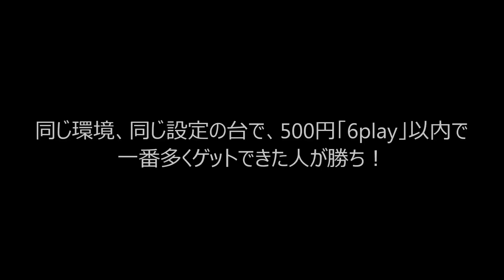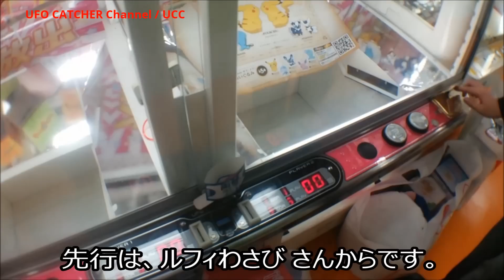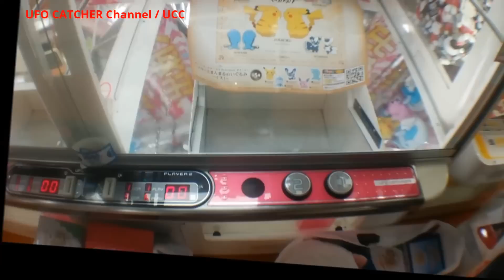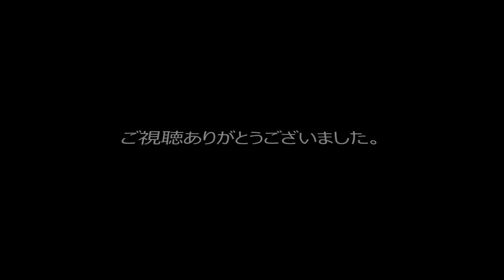UFOキャッチャー コラボ企画 ルフィわさび さんと対決！第2回戦目 S字フック編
私が今仕事の関係で転勤している所が、わさび氏と同じということもあってツイッターで連絡取りあって、オフ会することが決定しました(*^^)v
オフ会で設定金額500円で多く取れたら勝ちという対決をしてきました。
果たして、2回戦目で勝つのは誰でしょうか・・・
(It was decided to meet because a place for me to be transferred in the relations of the work now was the same as Mr. Wasabi.
The confrontation of the victory was done when it was removed by many by the setup amount of money 500 yen at off meeting.
As expected, who is it to win in the battle twice?  )

景品、・「バンプレスト」 ポケモンぬいぐるみ
(Premium) ・「Banprest」 Pokemon Dool

機種、・「SEGA」UFO CATCHER 8
(Model,)

料金、・100yen 1pay  ・500yen 6play
(charge)

・OP　　♪　激！帝国華撃団 / 帝国華撃団

・挿入曲　　♪　Bumper_Tag
(Insertion tune .)

♪　Dub_Zap

・レビュー音楽提供　「You tube オーディオ　ライブラリ」
(・Review music offer )　「You tube stereo system library .」

制作協力、・You Tube 制作エディタ　＆　Windows Movie Maker 2.6
(Production cooperation .) ・(You Tube Production editor ＆　Windows Movie Maker 2.6)

お願いWish
・この動画の店舗の場所についてのコメント記入は、しないでください
(Don't give a comment entry about the place of the store of this motion picture. )

Don't write down the prefecture that a UP, master, lives, and a comment about the area, either.

Never do the reproduction without notice of the motion picture.